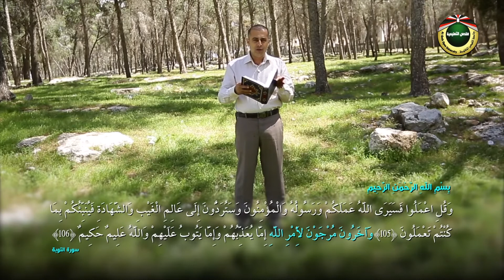وآخرون مرجون لأمر الله | ازاهير قرانية 2019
برنامج ازاهير قرانية 2019 | ديني

يناقش محمد كميل معنى  (وَآخَرُونَ مُرْجَوْنَ لِأَمْرِ اللَّهِ) في سورة التوبة